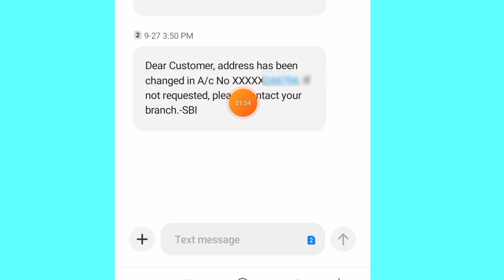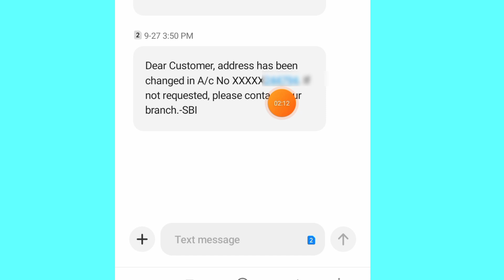SBI KYC form kaise bharen, SBI KYC hua ya nahin kaise check Karen